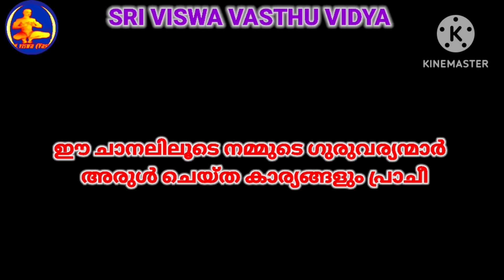Chant This Mantra When Trouble || പ്രതിസന്ധികൾ വരുമ്പോൾ ഈ മന്ത്രം ജപിക്കുക || Sri Viswa Vasthu Vidya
Hanuman Mantra || ഹനുമാൻ സ്വാമിയേ തൃപ്തി പ്പെടുത്താനൊരു ദിവ്യാ മന്ത്രം || SRI VISWA VASTHU VIDYA

 1.വശീകരണം മലയാളം 2.വശീകരണം എങ്ങനെ, 3.വശീകരണം ഇസ്ലാമില് 4.വശീകരണം ഗ്രാമ്പൂ വശീകരണം Malayalam 5.സ്ത്രി വശീകരണം 6.പുരുഷ വശീകരണം 7.വെള്ളം കൊണ്ട് വശീകരണം 8.നാരങ്ങ വശീകരണം 9.vaseekarana mantram malayalam Islamic 10.SRI VISWA VASTHU VIDYA 11.sri viswa vasthu vidya 12.vasheekaranam 13.വാസ്തു ശാസ്ത്രം14.kerala vasthu 15.Tips 16.Education 17.Motivation18.Kerala 19.rajesh viswanathan19.RAJESH VISWANATHAN 20.FENG SHUI 21.HOROSCOPE 22.കേരള വാസ്തു 23.വശീകരണം മലയാളം24.വശീകരണം എങ്ങനെ 25,വശീകരണം ഇസ്ലാമില്26. വശീകരണം ഗ്രാമ്പൂ27.വശീകരണം Malayalam 28.സ്ത്രി വശീകരണം 29.പുരുഷ വശീകരണം30.വെള്ളം കൊണ്ട് വശീകരണം 31.നാരങ്ങ വശീകരണം32.vaseekarana mantram malayalam Islamic 33.സ്തു ശാസ്ത്രം 34.kerala vasthu 35.Motivation 36.Kerala 37.fengshi 38.വാസ്തു വിദ്യാ 39.വാസ്തു 40.നോക്കലും ആശാരി കുറ്റിയടിക്കലും 41വാസ്തു ശാസ്ത്രം മലയാളം 42.വാസ്തു ദോഷം പരിഹാരം 43.വാസ്തു അളവുകള് 44.അടുക്കള സ്ഥാനം 45.വാസ്തു ശാസ്ത്രം ഇസ്ലാമിൽ 46.വാസ്തു ശാസ്ത്രം കക്കൂസ് 47.septic tank vastu Malayalam 48.വാസ്തു പുരുഷൻ 49.വാസ്തു അലമാരയുടെ സ്ഥാനം50.വാസ്തു കിടപ്പുമുറി 51 മന്ത്രങ്ങൾ 52.സാധന 53.പൂജ 54.ശംഖ് 55.shank 56.താന്ത്രികം 57.jothisham 58.malayalam devotional song 59.malayalam divine 60. Secret of Soorya Gayatri 61. mantra in Malayalam 62.ഗായത്രി മന്ത്രം 63.ജോതിഷം 64.chandra gayatri mantra 65.gayathri manthram 66.job 67.sadhana 68.palmistry 69.താന്ത്രികം 70.കാളി സാധന 71.ഹനുമാൻ സാധന 72.ശിവസാധന 73.rudraksham